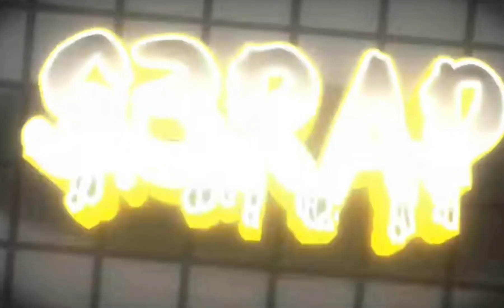Giants vs People In Melon Playground